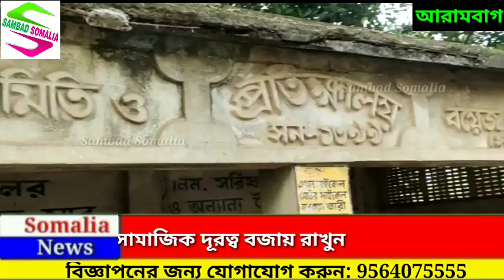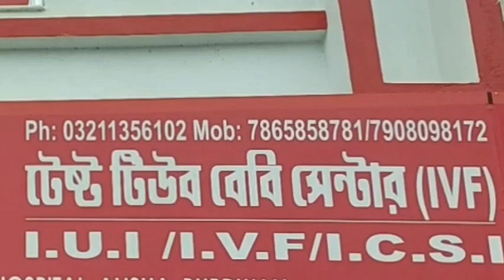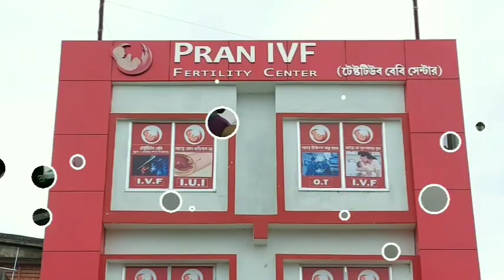টোটোর সঙ্গে বাইকের সংঘর্ষে গুরুতর জখম দুই বাইক আরোহী, স্থানীয়রা উদ্ধার করে পাঠালেন হাসপাতালে